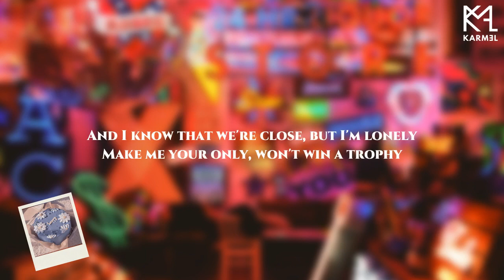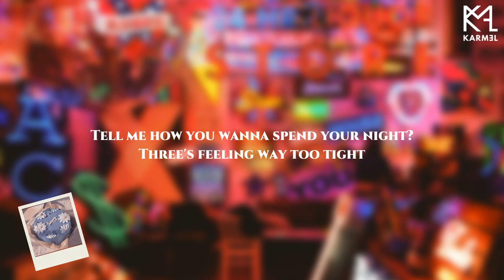[BIRTHDAY SPECIAL] Salem Ilese, TXT ft. Alan Walker ‘PS5’ | solo cover by KayL of KARMEL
Hey guys!! Its my birthday! first of all thank you so much to all the people who wished me today.. I'm finally 18 y'all its such a special day!! and on this special occasion, here's a small gift from me to y'all. This song is my current favourite and I had been practicing this for days since I wanted to give my best for this cover. It was quite hard but I'm glad it came out well! and after listening to it, what do y'all choose? Me or the PS5? 😉
Thank you guys for listening! Keep showering your love on us!! ^-^  -- KayL
Song: PS5
Artists: Salem Ilese, TXT ft. Alan Walker
Album: Unsponsored Content
video credit: KayL
vocal harmonies and adlibs: KayL
Vocal editing/mastering: KayL